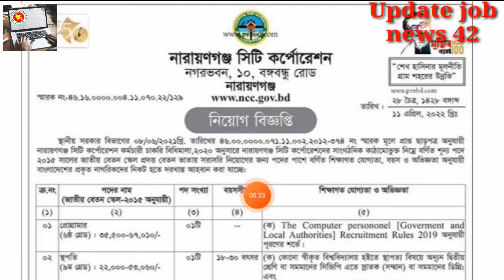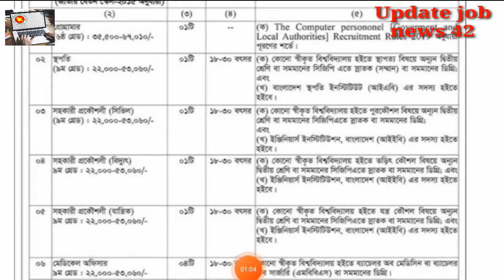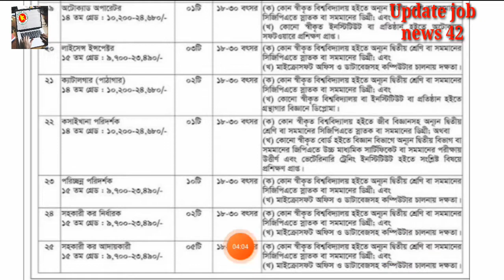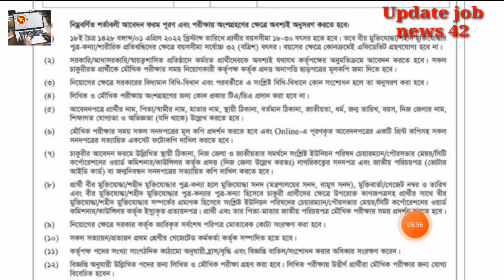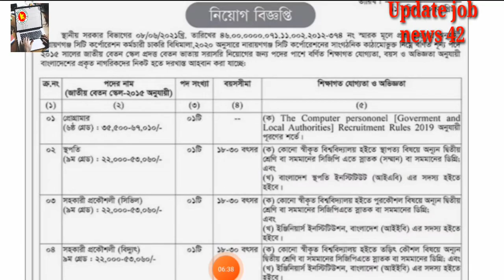City Corporation job circular 2022🔥সিটি কর্পোরেশন নিয়োগ বিজ্ঞপ্তি ২০২২🔥